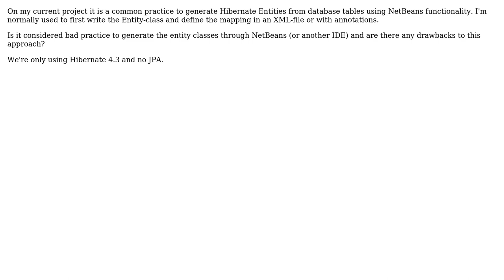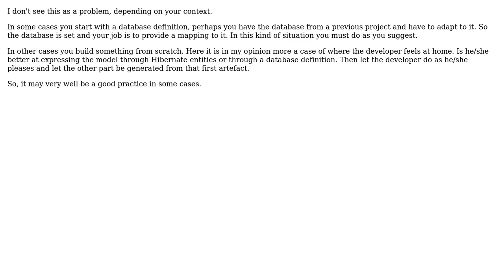Is generating Hibernate Entities from database tables considered a bad practices?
Software Engineering: Is generating Hibernate Entities from database tables considered a bad practices?

With thanks & praise to God, and with thanks to the many people who have made this project possible! | Content (except music & images) licensed under CC BY-SA | Music | Images & others | With thanks to user Pascal Petruch user Fredrik Ferm and the Stack Exchange Network Trademarks are property of their respective owners. You are responsible for your own actions.